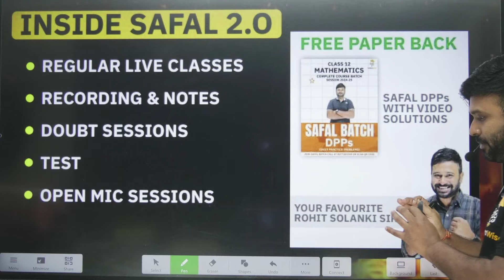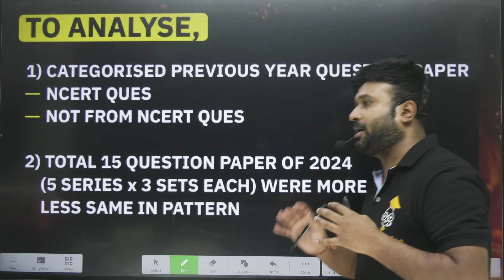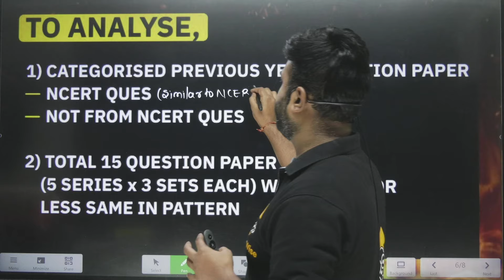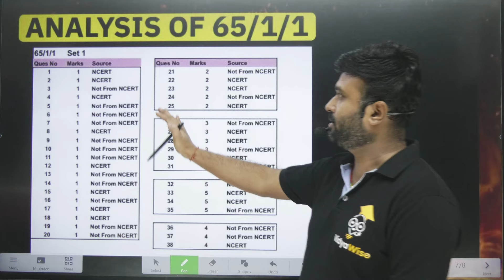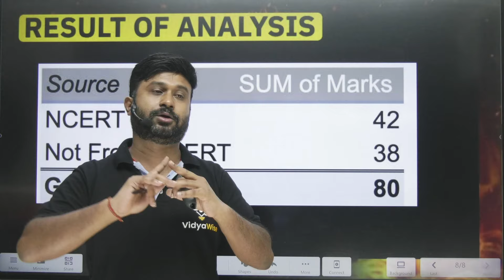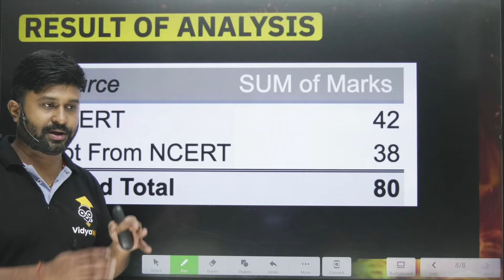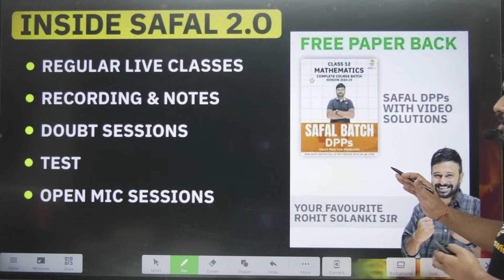Highest Possible Marks with NCERT Only | Class 12 Maths | Rohit Solanki Sir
How Much You Can Score In (class 12 Maths) By Preparing From NCERT Only? | Rohit Solanki sir | VidyaWise

JOIN SAFAL BATCH :
With Website Link (Highly Recommended)

Achieve a perfect 80/80 in CBSE Class 12 Maths with Vidyawise's SAFAL BATCH 2.0, led by expert faculty Rohit Solanki Sir. Our structured curriculum and focused DPP ensure comprehensive preparation and success. Join us to excel in your board exams!

KEY FEATURES OF SAFAL BATCH 2.0:
- Notes and DPPs (Paper Back)
- Recorded Videos available 24/7 for Quick Revision.
- Periodic Test
- Strategy session on how to attempt the exam.
- Access Course from any Device
- Open Mic Session

About Video:
Discover how much you can score in Class 12 Maths by preparing solely from NCERT textbooks. Rohit Solanki Sir provides expert strategies and tips to help you achieve your best marks.